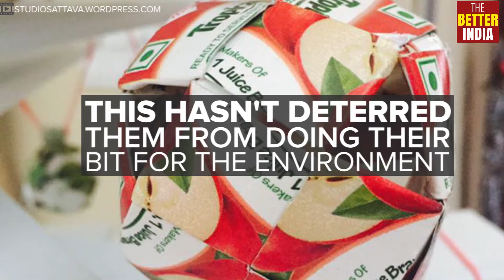From Tetra-Packs to Trinkets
These women are making ends meet by recycling tetra packs!